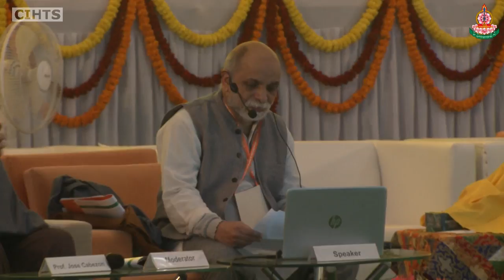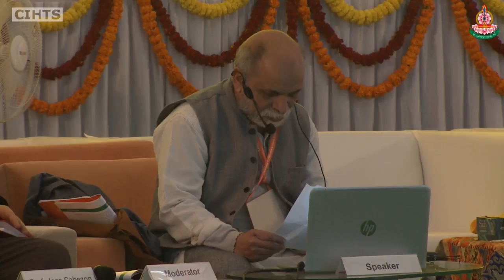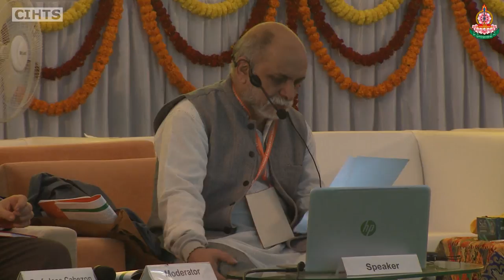07 INTERNATIONAL CONFERENCE ON MIND IN INDIAN PHILOSOPHICAL SCHOOLS OF THOUGHT AND MODERN SCIENCE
Title: Respondent’s Remarks on the paper by Dr. Shubhada Joshi (Sāṅkhya) followed by dicussion
Respondent: Prof. Pradeep Gokhale
Moderator: Prof. Jose Cabezon

DAY ONE (AFTERNOON) FIRST DISCUSSION SESSION
02:00 to 02:35 PM